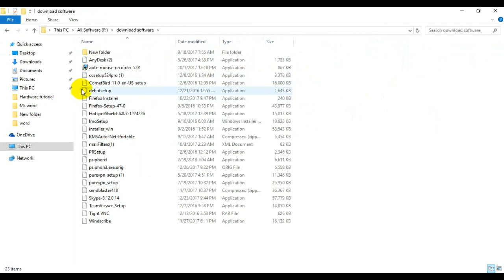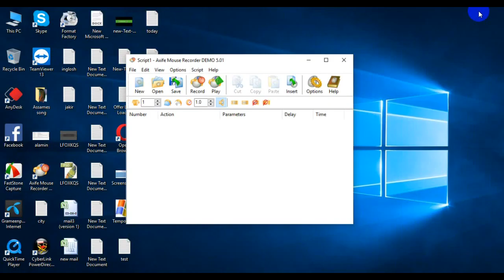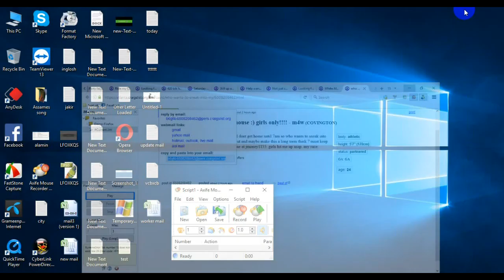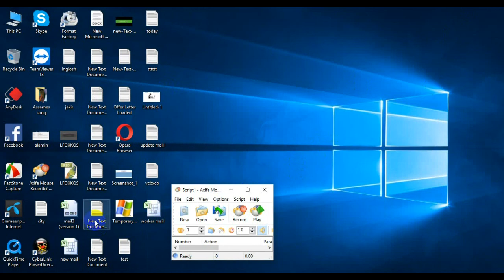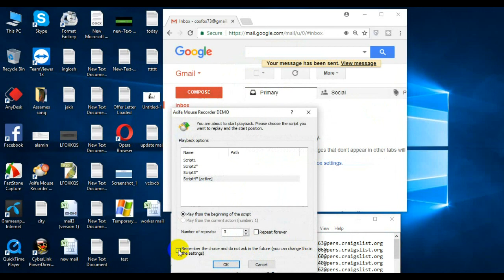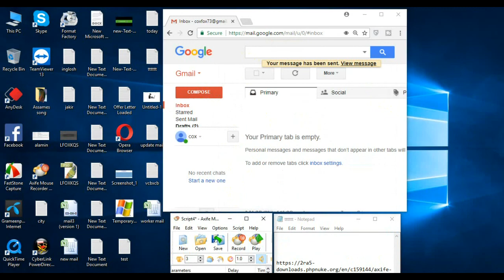কি ভাবে Axife Mouse Recorder ইনস্টল করতে হয় ./ How to install Axife Mouse Recorder 2018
This video for Axife Mouse Recorder 2018.